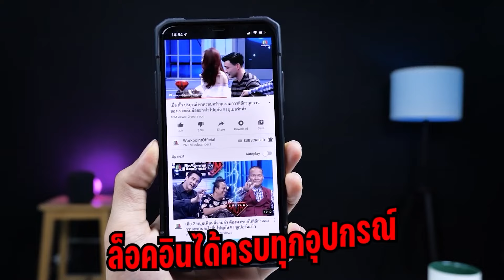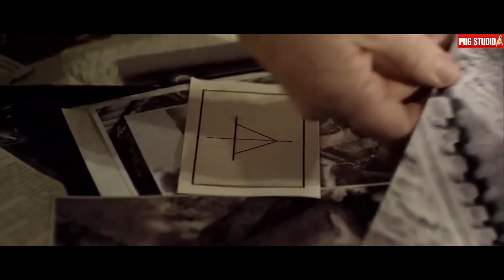เมื่อนักฆ่ารับจ้างตามสั่ง ต้องโดน " นายจ้าง " ตามล่าซะเอง!!! l สปอยหนัง Kill list 2011